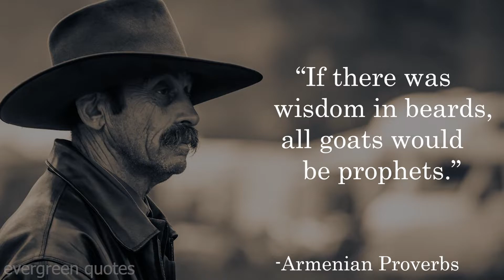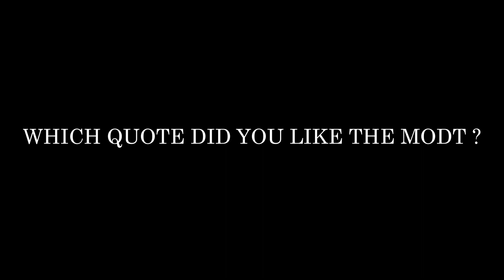Wise Armenian Proverbs and Sayings | Armenian Wisdom and Wise Thoughts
Short But Wise Armenian Proverbs and Sayings | Armenian Wisdom and Wise Thoughts

Armenian Proverbs are a traditional and straightforward saying that expresses a truth based on common sense or experience. Some proverbs exist in more than one language because people share with cultures similar to theirs.

Armenian proverbs and sayings have been popular since ancient times. Wise sayings and thoughts of the Armenian people have left a deep trace in the history of mankind. The wisdom of the Armenian people is still relevant and will be useful to everyone. Wise sayings, idioms and proverbs are full of deep sense. I hope you like this collection of Armenian quotations, proverbs and sayings.

 We hope you enjoyed this Wise Life Quotes about Armenian Proverbs  . A lot of hard  work has been put into it.